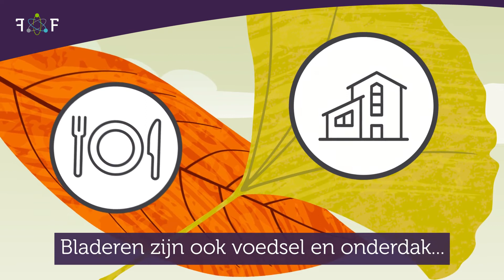Tip van Sil: HERST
Sil geeft ons tips over de herfst